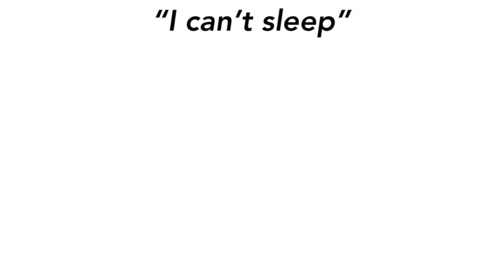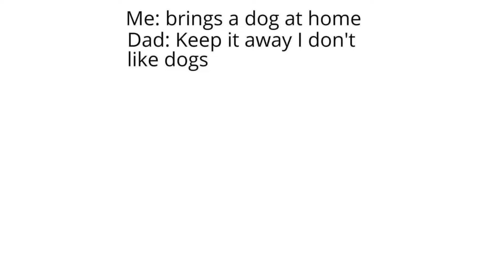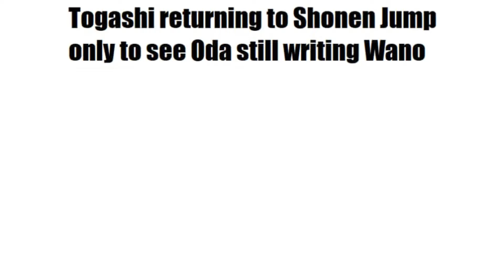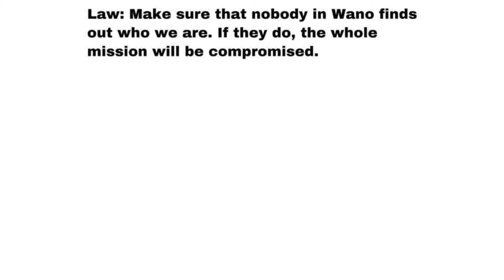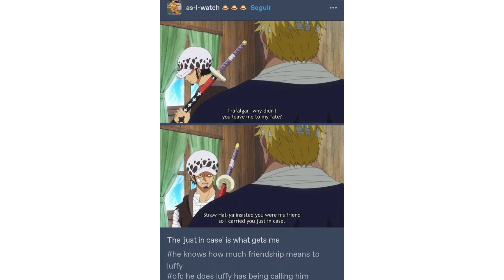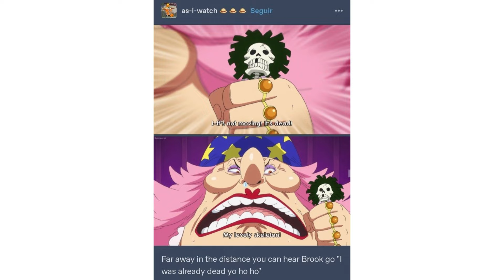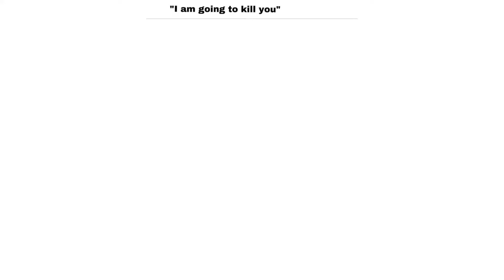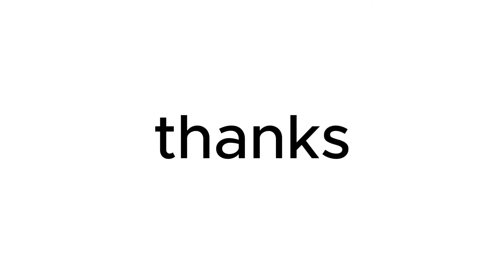One Piece Memes Part 33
Part 33 of OP memes, we need more One Piece memes...